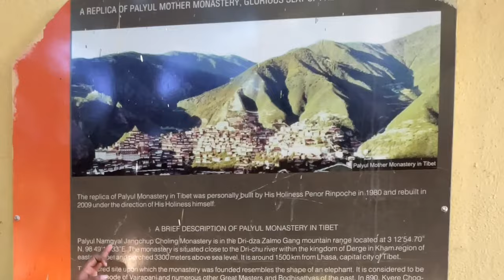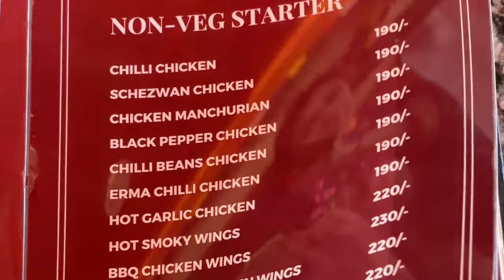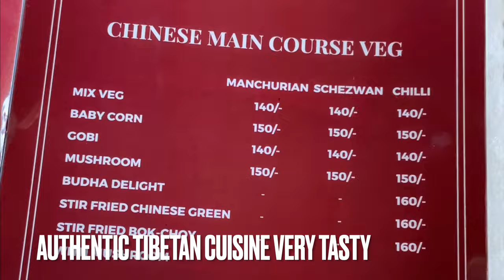4KBeautiful Architecture Buddhist Monastery Documentary, Tibetan Momo, Coorg. Piadxplorer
Stunning architecture and intricate artwork, including elaborate murals, gold-plated statues, and intricate mandalas. It is also home to several large meditation halls, where students can engage in traditional Tibetan Buddhist practices such as mantra recitation, visualization, and meditation.

Time Stamps
0:00 - Introduction to Episode
0:42 - Namdroling Buddhist Monastery, Bylakuppe, Mysore District
1:24 - Beautiful Interior of Monastery
2:36 - Beautiful Exterior of Monastery
4:23 - Interview with Buddhist Monk
7:20 - Tibetan Momo's - Most Authentic Taste with Food Review
10:21 - Balmuri Waterfalls
11:00 - Tokri Boat Ride at Balmuri Falls
13:27 - Mad Spinning of Tokri Boat by Driver

Namdroling Monastery, also known as the Palyul Namdroling Monastery, is a Tibetan Buddhist monastery located in the Bylakuppe settlement in southern India. It is one of the largest centers of Tibetan Buddhism.

The Namdroling Monastery was founded in 1963 by the late Kyabje Penor Rinpoche, a highly revered teacher and master of the Nyingma tradition of Tibetan Buddhism. The monastery has since become a major center of Buddhist learning and spiritual practice, attracting thousands of visitors and students from around the world each year.

In addition to its spiritual and cultural significance, the Namdroling Monastery has also played an important role in preserving Tibetan culture and language. The monastery provides education and support to the local Tibetan community, including programs for young people and the elderly, and operates a number of schools that offer classes in Tibetan language, literature, and history.

Overall, the Namdroling Monastery is a remarkable example of Tibetan Buddhist culture and a powerful symbol of resilience and perseverance in the face of adversity. Whether you are a seasoned practitioner of Buddhism or simply seeking to learn more about this fascinating tradition, a visit to the Namdroling Monastery is a truly enriching experience.

Come Let's Ride this Unique TOKRI Boats an ancient tradition dated for more than 500 yrs BUT still in use in a small town called Srinrangapatna, Mysore district in Karnataka. They are typically made from woven bamboo and covered with animal hides, and are used for fishing and transportation in the rivers and backwaters.

A visit to Srirangapatna is not complete without taking a ride on one of these traditional basket boats.Tokri boats, also known as basket boats, are a unique type of traditional watercraft commonly used in the Srirangapatna region of southern India. These boats are made from woven bamboo and are used for a variety of purposes, including fishing, transportation, and tourism.

The process of making a tokri boat involves carefully weaving bamboo strips together to create a sturdy and durable vessel. The boats are relatively lightweight and easy to maneuver, making them ideal for use on the river and canals that crisscross the Srirangapatna region.

Tourism is one of the most important uses of tokri boats in Srirangapatna. Visitors to the area can take a leisurely boat ride down the river, enjoying the stunning scenery and learning about the rich cultural heritage of the region. The boats are often decorated with colorful patterns and adorned with flowers, adding to the festive atmosphere of the ride.

In addition to their cultural significance, tokri boats are also an important source of livelihood for many local families. Fishermen in Srirangapatna rely on the boats to catch fish from the river and canals, while others use them to transport goods and passengers along the waterways.

Despite the popularity of tokri boats, the traditional craft is facing some challenges in the modern era. The use of more modern and efficient boats and the increasing popularity of road transportation have led to a decline in demand for the traditional basket boats.

However, there are efforts underway to preserve and promote the traditional art of tokri boat making. Many local organizations and government agencies are working to revive the craft, providing training and support to the next generation of tokri boat makers.

The tokri boats offer a unique and immersive experience, providing a glimpse into the rich cultural heritage of the region and the skill and craftsmanship of its people

Watch the episode till the end.

Sahara Rains
Soulicious – Dyalla
Awake – Sappheiros
Floating Home – Brian Bolger
Rain Drops